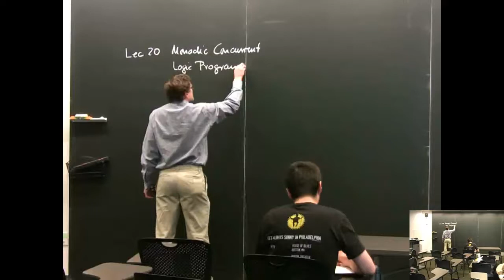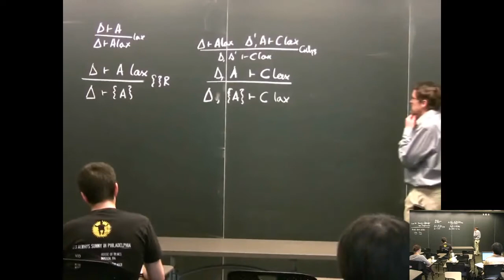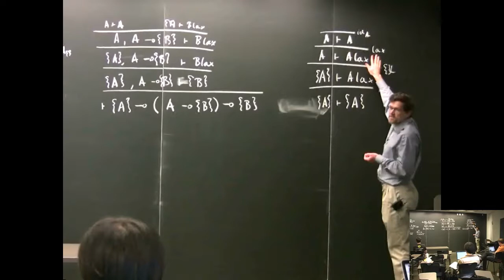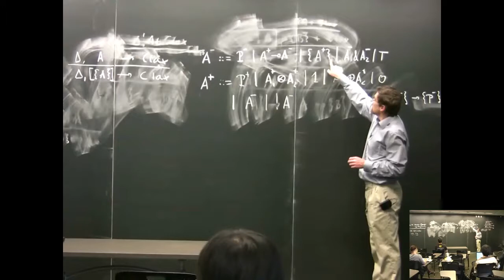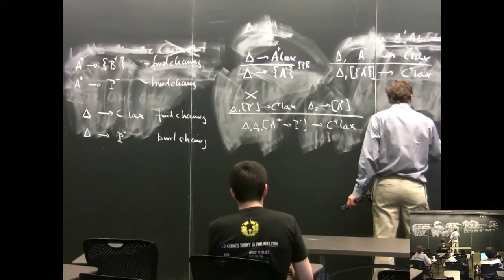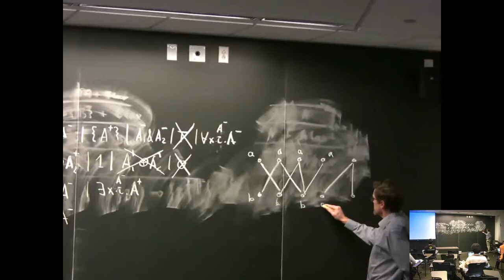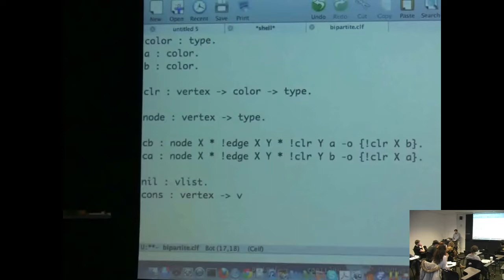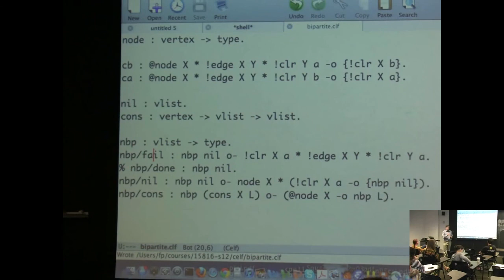Frank Pfenning (2012) - Linear Logic Lecture 20